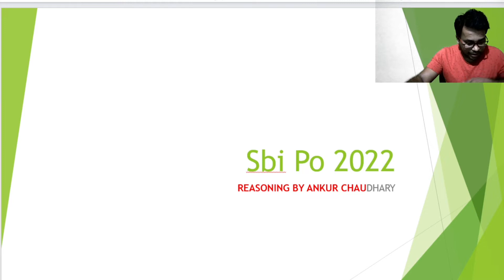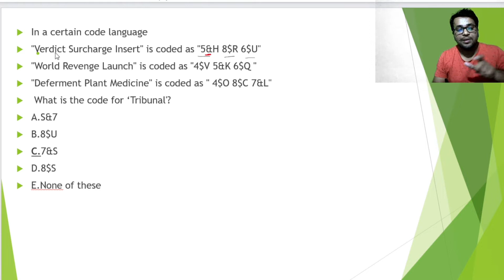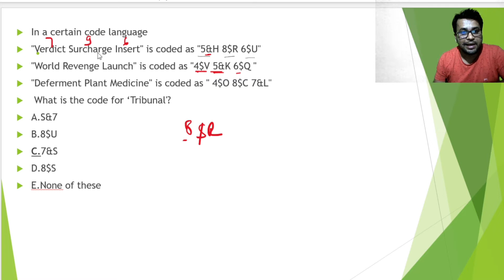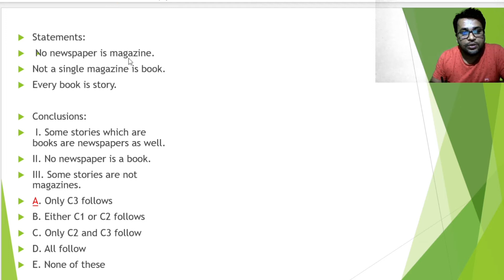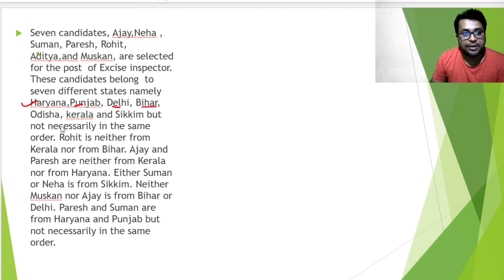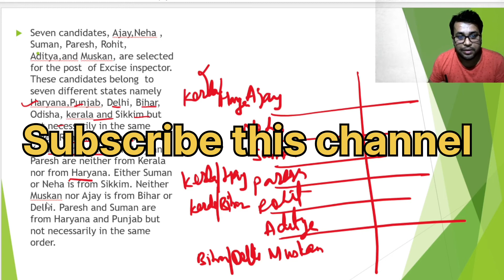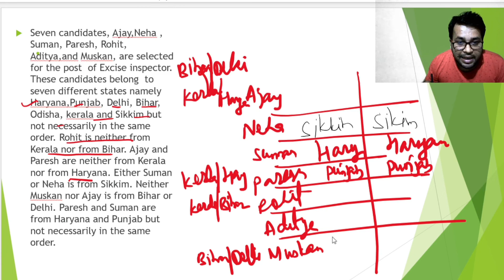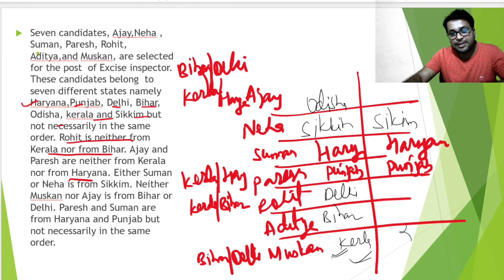Puzzle Trick || Sbi Po 2022|| Score 35 /35 || Reasoning practice ||BY ANKUR CHAUDHARY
reasoningfor ssc

Reasoning wala
Reasoning by
Puzzle clerk
Puzzle reasoning
Puzzle
Puzzle solve